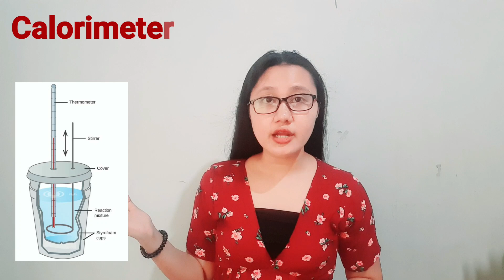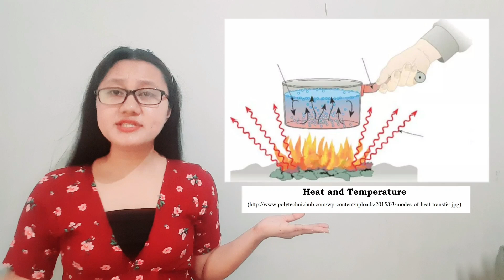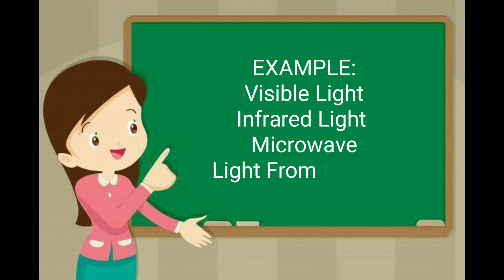SCIENCE 8 Q1 Module 6. Heat vs Temperature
What is the difference between Heat and Temperature?
Science 8: Week 6 - Module 6 | HEAT vs TEMPERATURE

In this lesson vlog, convection, conduction and radiation is also discussed.

Reference:
Science 8 Module
PIVOT4a Calabarzon ADM